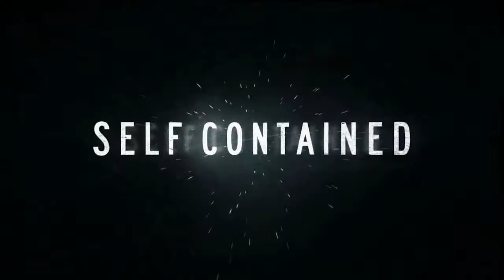ACE by Richard Sanders